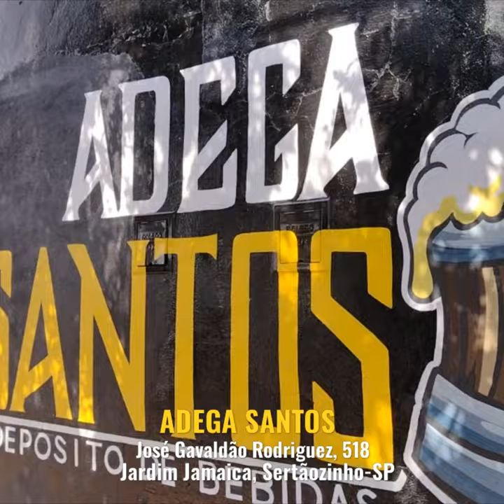Adega Shorts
Depósito de bebidas Adega Santos.

Fachada ilustrada e personalizada com pintura com técnica de graffiti.

COMPOSIÇÃO:
Esmalte sintético base água
Pigmentos
Spray, rolinho e pincel

Trampo comercial de graffiti